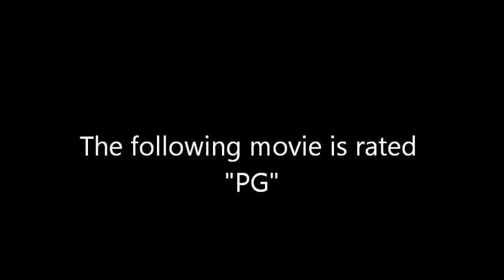Rescue 23 to Stanton,Del for auto crash 11-19-11.wmv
Another Stanton,Del car wreck.Newport fire assisting Mill Creek Fire.